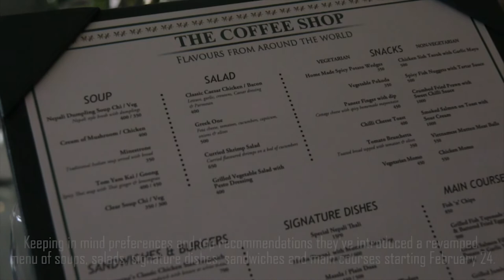The Coffee Shop, Hotel Annapurna introduces their revamped menu